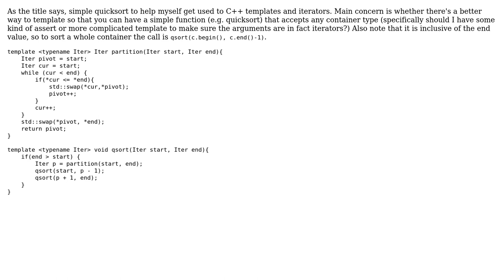C++11 Quicksort any container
With thanks & praise to God, and with thanks to the many people who have made this project possible! | Content (except music & images) licensed under CC BY-SA | Music | Images & others | With thanks to user Null user Jan Korous user Adam Martin user 200_success and the Stack Exchange Network Trademarks are property of their respective owners. You are responsible for your own actions.